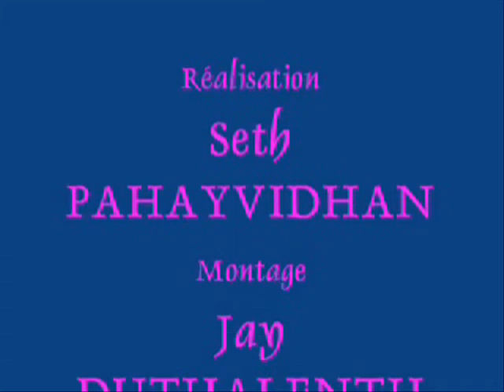2012 EVC9 NOEL video 0001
Un petit match de rugby suivie d'un merveilleux repas et puis fétons Noel 2012 ensemble.